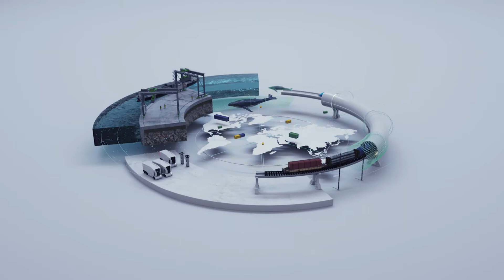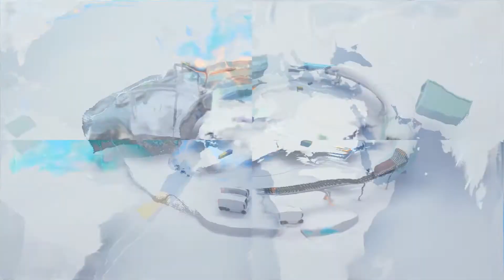ePIcenter Project Movie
The ePIcenter project is a European funded project, uniting 36 partners within Europe and beyond, that collaborate on more efficient, resilient and greener supply chains! Watch this movie to learn more!